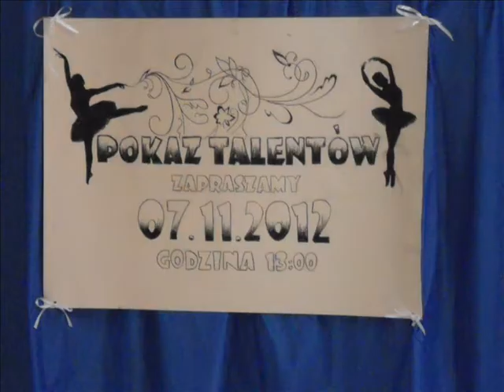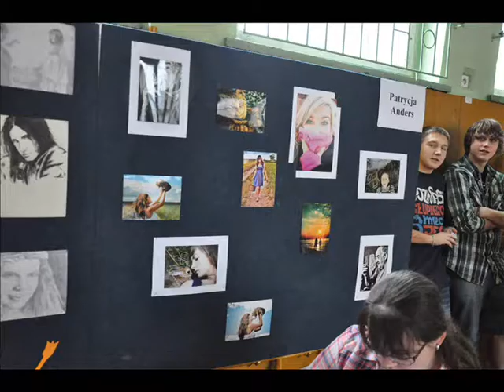Pokaz talentów 2012 cz1